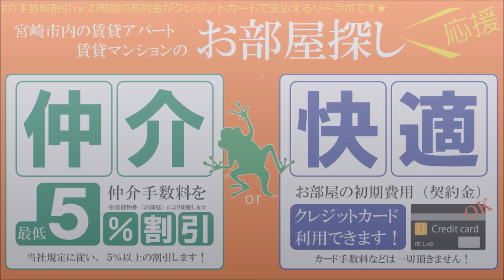宮崎市大塚町 1LDK賃貸物件 駐車場1台込み GREAT・S-7 102号【不動産のリーラボ】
宮崎市大塚町1LDK賃貸物件。GREAT・S-7 空室情報